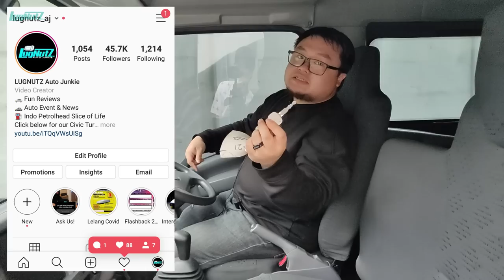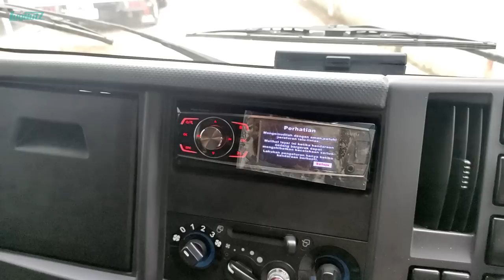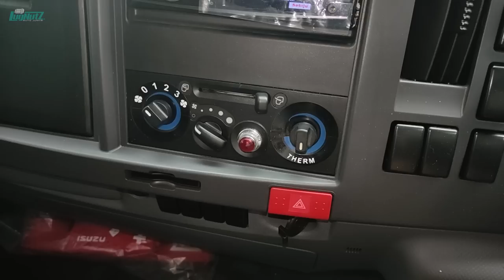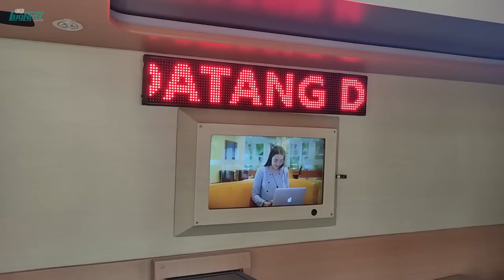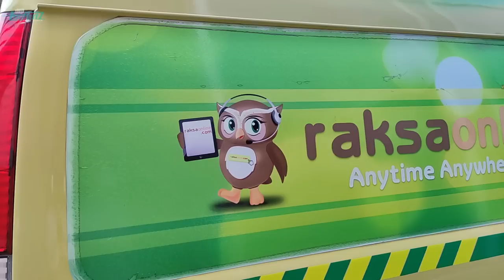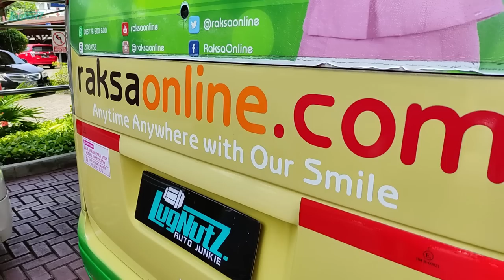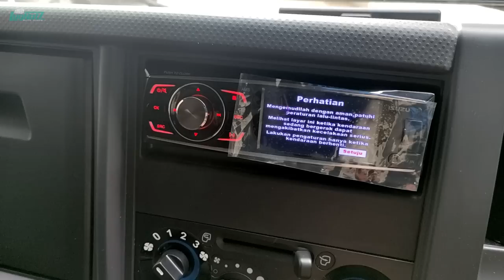Gak Ada Di GIIAS! Isuzu Elf Minibus 2021 Campervan Semewah Ruang Kantor VIP!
Jangan biarkan Ibu2 naik metik sein kanan belok kiri mengintimidasi! Lindungi kendaraan kesayangan kalian dengan ASURANSI RAKSA yg sudah terpercaya sejak 1975!  Untuk pembelian dan perhitungan Premi bisa langsung dilakukan via:

Mari melaju lebih aman & nyaman bersama ASURANSI RAKSA~

Isuzu Elf sudah menjadi salah satu mobil niaga terbaik di Indonesia, karena sangat fleksibel! Mau dijadiin jemputan bisa, catering bisa, bahkan jadi campervan pun bisa banget! yg ini spesial karena motorhome nya berupa Office Van yg semewah kantor vip direktur lho! dan ini gak ada di GIIAS! Penasaran?